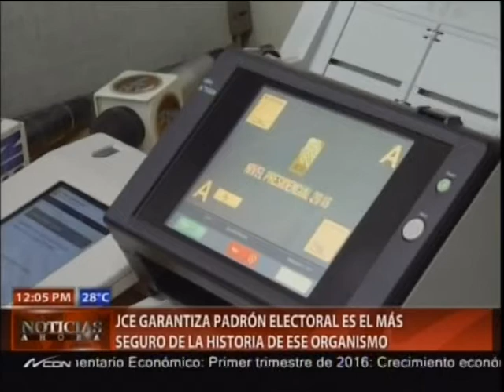JCE garantiza padrón electoral es el más seguro de la historia de ese organismo